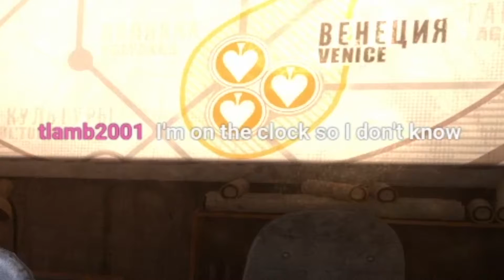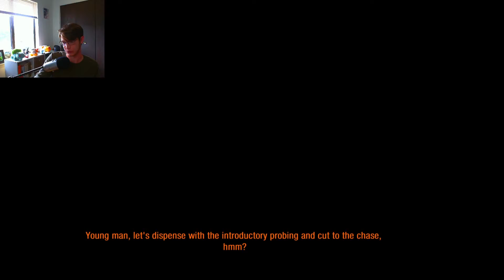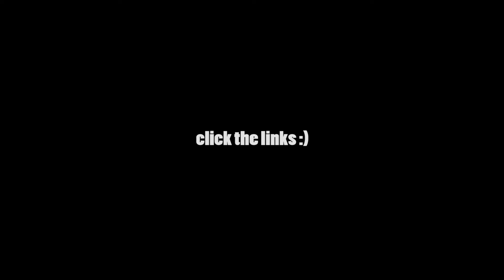Mutant Spiders & Evil [CENSORED YOUTUBE WORD GRR] | Metro: Last Light Redux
Hello! I hope you enjoy the video. Anything helps me out! Thank you :D

The content in this video was streamed live @twitch.tv/carbon_bishop